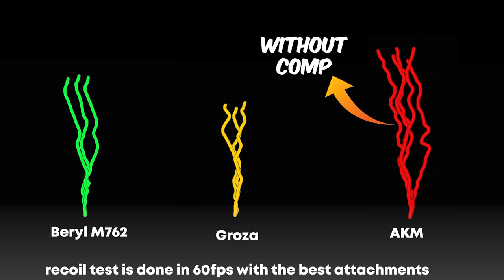Top 5 Airdrop Guns/Weapons in PUBG Mobile & BGMI (New)Tips and Tricks Guide/Tutorial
Top 5 AirDrop Weapons/Guns in PUBG MOBILE & BGMI (Tips and Tricks)

GamePlay Music is by NCS

Sensitivity Codes
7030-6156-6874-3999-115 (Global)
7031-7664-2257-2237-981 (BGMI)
5 Finger Claw Code
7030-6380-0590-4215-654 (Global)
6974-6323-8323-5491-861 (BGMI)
4 Finger Claw Code
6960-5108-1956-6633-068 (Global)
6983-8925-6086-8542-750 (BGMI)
3 Finger Claw Code
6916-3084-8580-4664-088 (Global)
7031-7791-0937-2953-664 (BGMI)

Epic Battle Royale Free on Mobile.

The official PLAYER UNKNOWN'S BATTLEGROUNDS designed exclusively for mobile.
Extreme firefights, 10-min chicken dinners.

• EPIC BATTLE ROYALE GAME
Free with plenty of new events.
Rise to the top in PUBG MOBILE and freely fire to your heart's content. PUBG MOBILE is the original mobile battle royale and the apex of mobile shooters.

• PLAY FREE ANYWHERE, ANYTIME.
Play PUBG MOBILE with a new state of mind! Shootouts and firefights with the smoothest experience imaginable. All for free!

• EXTREME FIREFIGHTS, 10-MINUTE CHICKEN DINNERS
Get your guns ready and answer the call to arms in PUBG MOBILE's free fire matchmaking.

• EPIC NEW MODES
The ARCANE collaboration is here! Enter Mirror Island, transform into ARCANE heroes, unlock new skills and tactical items, and have intense battles in Erangel, Livik, and Sanhok! Experience battles like never before!

• MASSIVE MAPS, MORE BATTLES
PUBG MOBILE has plenty of options to give you a new state of thrill and survival in each map. Call your friends to duty and play in new modes together! Feel free to fire at everything you see!

• DESIGNED EXCLUSIVELY FOR MOBILE
Featuring customizable controls, training modes, and voice chat with friends. Experience the smoothest controls and most realistic weapons on mobile.

PUBG MOBILE offers you the best in high quality items and gameplay. State your desires, PUBG MOBILE answers your call. Try out and fire away with an unbelievable selection of weapons freely available. New items, maps, and modes are constantly being added!

PUBG MOBILE delivers the most intense free-to-play multiplayer action on mobile. Drop in, gear up, and compete. Survive epic 100-player classic battles, payload mode, and fast-paced 4v4 team deathmatch and zombie modes. Survival is key and the last one standing wins. When duty calls, fire at will!